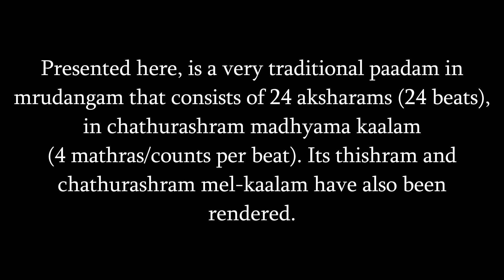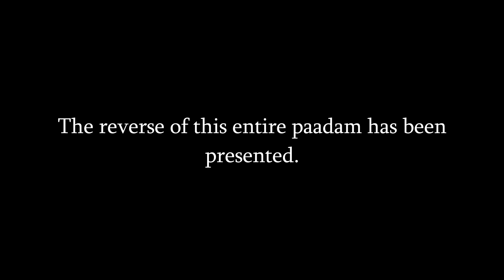Practice Session I Traditional Paadam I Episode. 2 I K H Vineeth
The paadam presented here is very traditional. This paadam gives importance to the right-side or valan-thalai of the instrument. It includes many arachaapus and majority of the chollus are played in the saadam (black spot).  This lesson has a wide scope of being rendered in thishram.